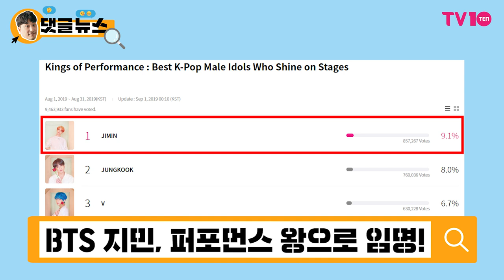[댓글 뉴스] BTS 지민의 퍼포먼스, K-팝 1위가 아닌 우주 1위!